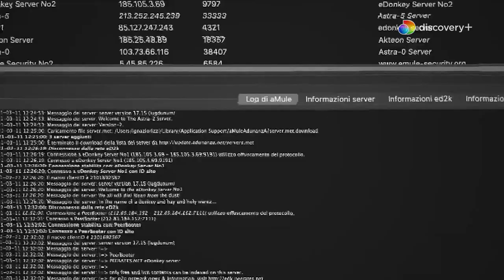Il Mito della Dark Polo Gang | 2016: L’anno della Trap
L’annata iconica che ha segnato la storia del rap in Italia raccontata nella serie “2016: L’ANNO DELLA TRAP” con interviste a Fabri Fibra, Emis Killa, Ernia, Madame, Paola Zukar, Rkomi e tanti altri. GUARDA ORA qui

Quando la musica italiana sembrava morta, un gruppo di ragazzini fa squadra per cambiare tutto.